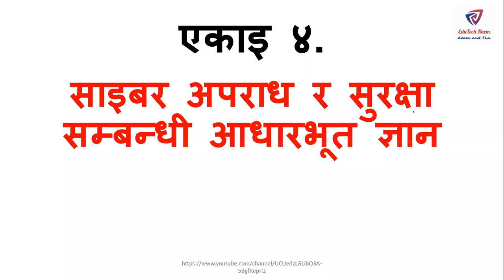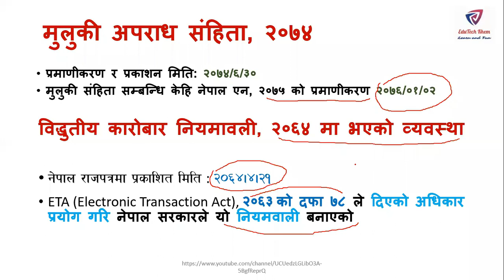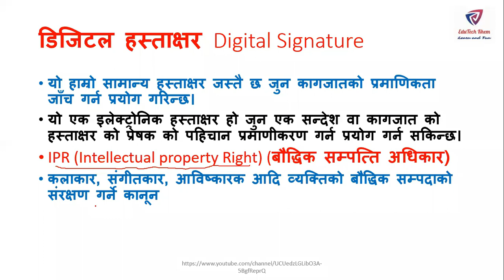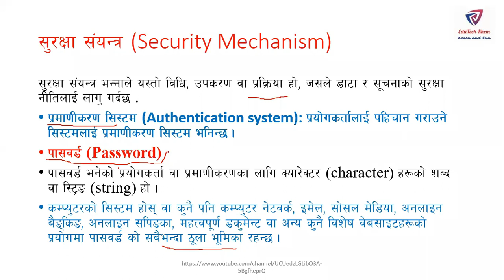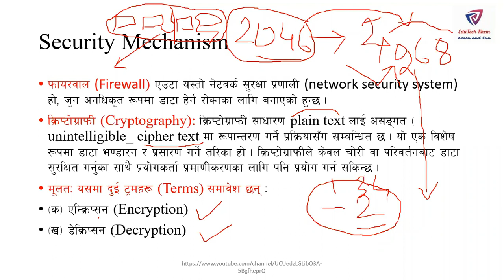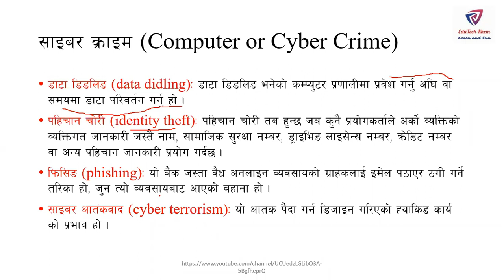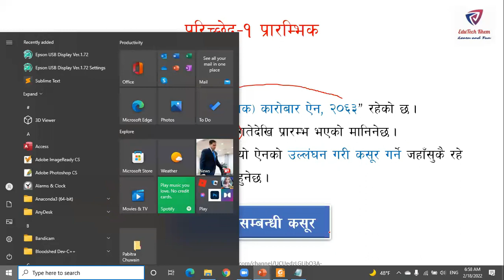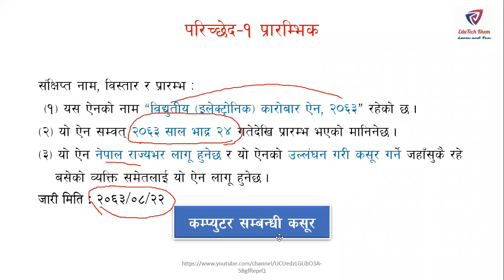TSC day 6 || साइबर अपराध र सुरक्षा सम्बन्धी आधारभूत ज्ञान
यो भिडियोमा शिक्षक सेवा आयोग खण्ड घ: सूचना तथा संचार प्रबिधि अंतर्गत निम्न बिषय मा खण्डन गरिएको  छ |
साइबर अपराध र सुरक्षा सम्बन्धी आधारभूत ज्ञान